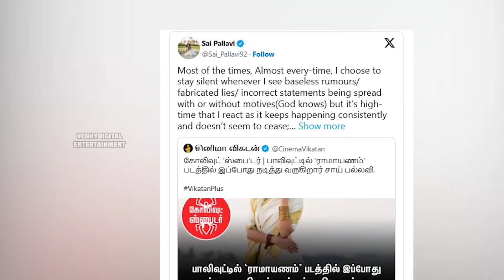Sai Pallavi Comments on Reaction tweet in VenkyDigitalEntertainment